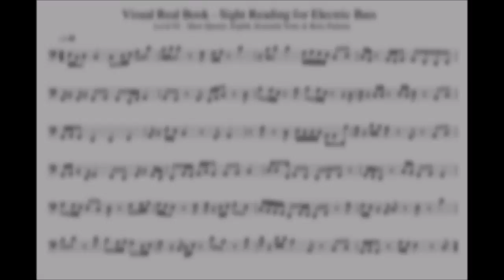Bass Level 05 Quarter Eighth Sixteenth Notes Patterns Rests Ex 01